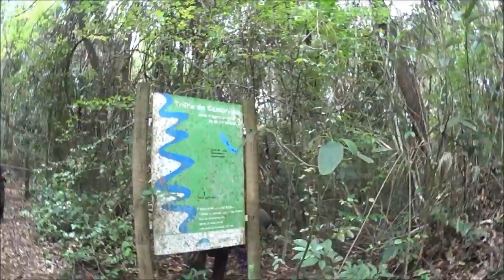Marcação de Trilha no PERD a partir da Ponte Queimada via fleaCOM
O Rio Doce antes do maior Crime Ambiental cometido aqui no Brasil pela Samarco